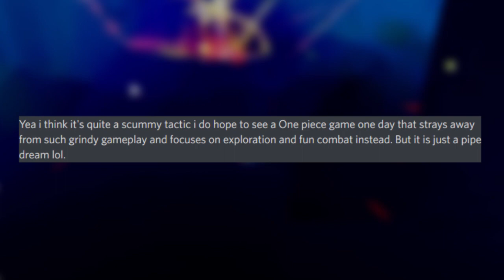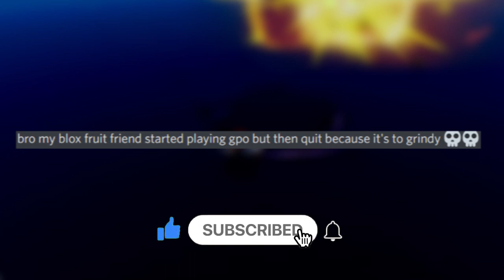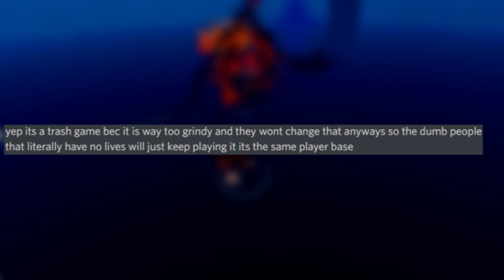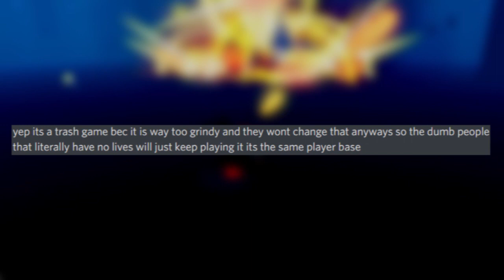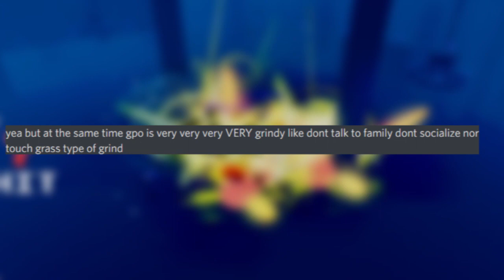The Problem with GPO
the problem with GPO is very deep and has its root in the most fundamental thing in the game.